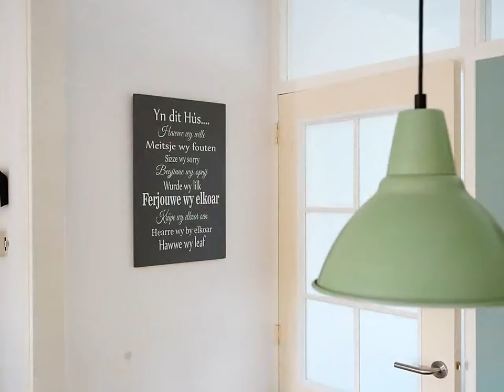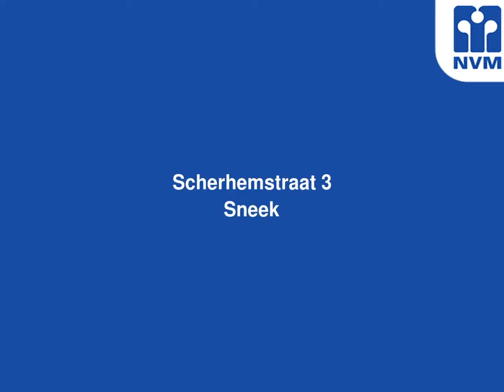Scherhemstraat 3, 8608 AE Sneek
Wil je graag nabij het bruisende stadscentrum van Sneek wonen? &#201;n heb je graag alle faciliteiten en voorzieningen die het wonen comfortabel maken binnen handbereik?
Dan is dit goed onderhouden hoekappartement precies wat je zoekt! Het appartement bevindt zich op de begane grond en heeft een op het zuiden liggende tuin met eigen achterom.
De indeling van het appartement is als volgt: via de hal kom je in de sfeervolle lichte woonkamer. Je hebt vanuit de woonkamer zicht op de zonnige tuin, waar je heerlijk van de zomerse zon kunt genieten. De gesloten keuken is o.a. voorzien van een gastoestel, afzuigkap en voorraadkast.
Het toilet is samen met de douche en wastafel te vinden in de badkamer, welke in lichte tinten is afgewerkt. Er zijn twee slaapkamers en er is een berging/wasruimte.
Het appartement is gelegen op loopafstand van het bruisende stadsleven in Sneek &#233;n het openbaar vervoer heeft een snelle aansluiting op de rondweg en de A7/A6!
Het appartementencomplex heeft een centrale afgesloten entree, je laat je bezoekers gemakkelijk binnen via de intercom. Het complex wordt goed onderhouden door een actieve vereniging van eigenaren. De maandelijkse VvE bijdrage is &#8364;85,18. &#160;Dit bedrag is inclusief huur van de tuin en wordt onder andere besteed aan onderhoud, verzekering en reservering voor groot onderhoud.
Bent u ge&#239;nteresseerd en wilt u graag samen met onze makelaar een kijkje nemen in dit appartement? Neem dan gerust contact met ons op voor het maken van een afspraak!